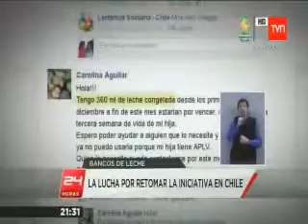La lucha por retomar la iniciativa en Chile TVN 250514